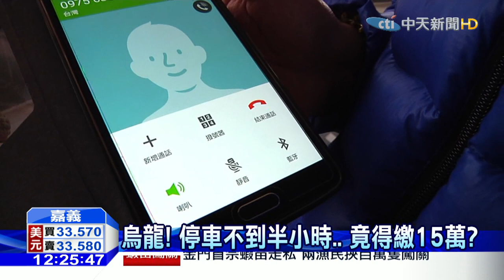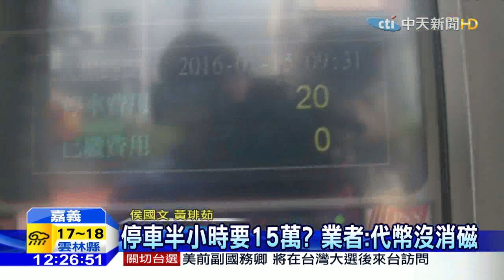20160115中天新聞 烏龍！停車不到半小時.. 竟得繳15萬？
停車不到半小時，繳費機竟然顯示，得繳超過15萬塊的停車費！離譜的天文數字，讓嘉義一位車主，看傻眼，因為他停得私人停車場，半小時，收費也不過20元，他根本沒有停滿30分鐘，就離場，怎麼可能得繳好幾萬的停車費？原來是因為停車場的代幣，沒有消磁，才會出包。